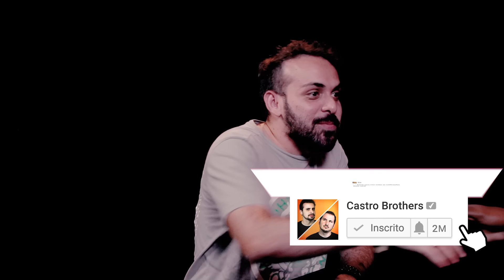Ítalo Sena, Bira Thomazi, Ju Querido e Marcos Machado - UTC 210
00:00 - Introdução
00:24 - Rafael Studart X Bira Thomazi
02:56 - Matheus Castro X Ju Querido
05:57 - Ítalo Sena X Luciana D'Aulizio
10:59 - Marcos Castro X Marcos Machado
16:15 - Matheus Castro X Bira Thomazi
17:41 - Ítalo Sena X Marcos Machado
21:44 - Bira Thomazi X Marcos Machado
Elenco: Marcos Castro, Luciana D'Aulizio, Matheus Castro, Rafael Studart
Convidados: Ítalo Sena, Bira Thomazi, Ju Querido, Marcos Machado

Produção: Amanda Albuquerque //
Câmera: Shane Vidal //
Realização: Tocaia Filmes //
Edição:  Luiza Palhares //
Finalização de Áudio: Overloud Estudio //
Direção de Som: Bruno Menezes //
Edição de Som: Sergio Filho e Gui Menezes //
Finalização: Ronnie Pedra //

Todo o conteúdo deste vídeo é genuinamente idiota.